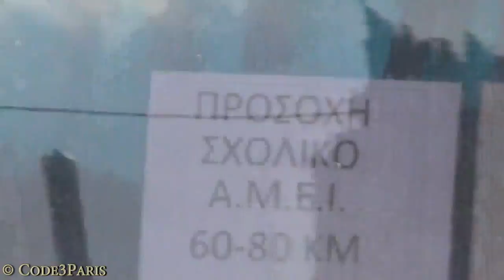Athens Emergency Services -- Compilation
A few short clips of police and emergency medical services responding in downtown Athens.

Athens, Greece. 02.2015

All material copyright Code3Paris.